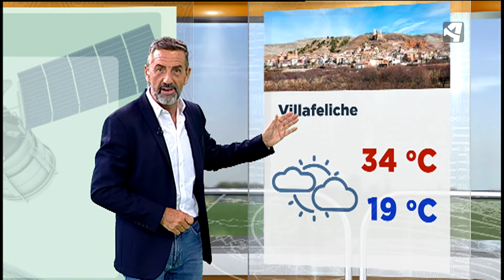VILLAFELICHE, ZARAGOZA, ARAGÓN 28 JULIO 2020